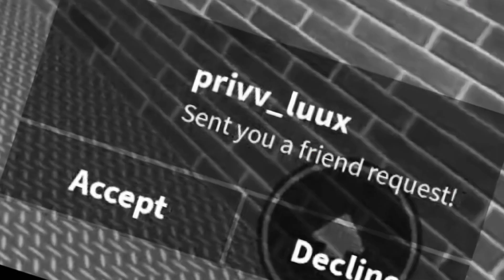Играю в роблокс в мм2.Но если я наступлю на труп людей то одеваю позорные вещи.🤯